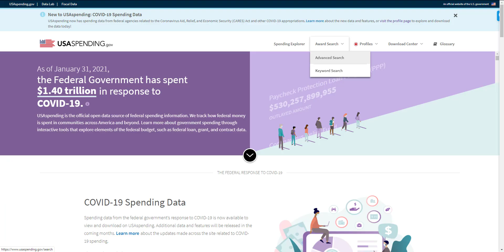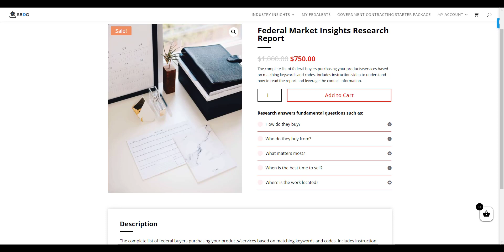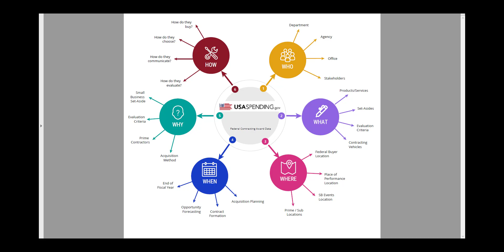MARKET OVERVIEW - Avila & Company Transaction Advisory Services, LLC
Federal Contracting Market Overivew - Mergers & Acquisitions, Valuation, Tax Advisor, Taxation, Private Equity, Exit Planning, Entity Formation, Mergers, Acquisitions, Due Diligence, Compliance, Transaction Advisor, Insurance,
Financial Valuations, Business Coaching